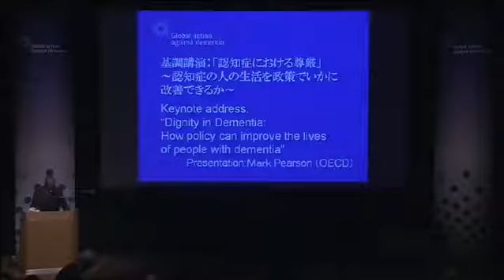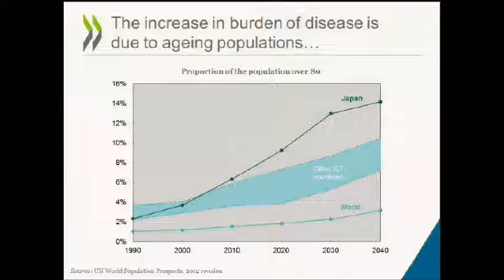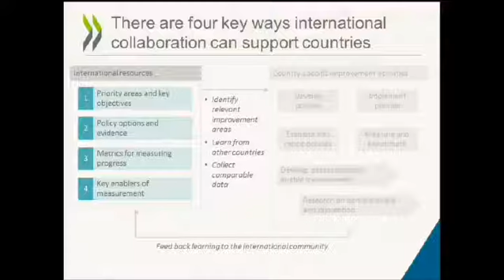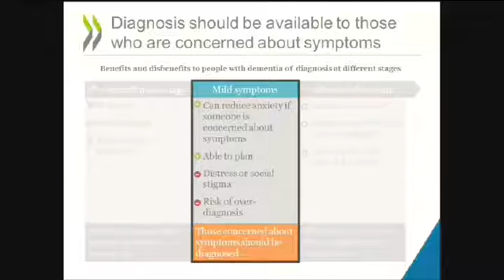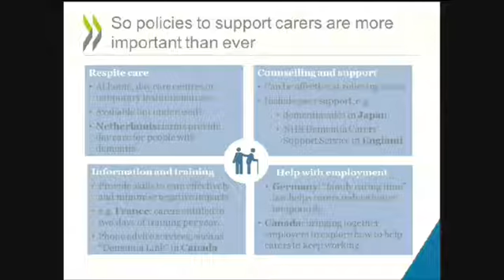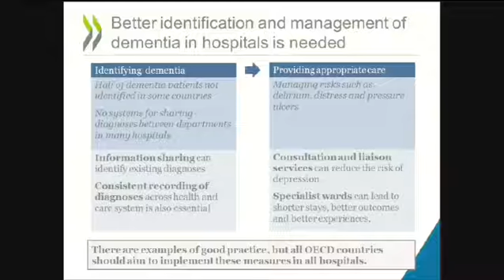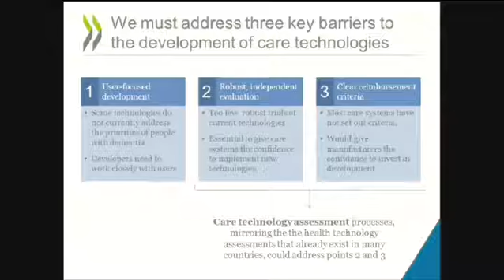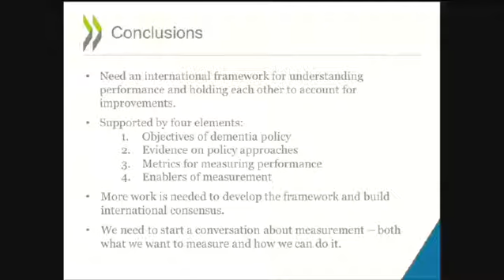Keynote address: “Dignity in Dementia” Mark Pearson (OECD)